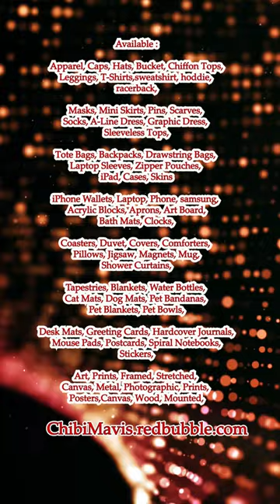Chibi Red Panda Royal Family #1